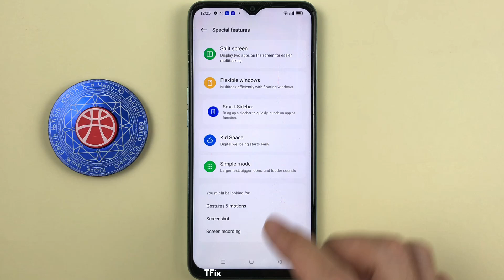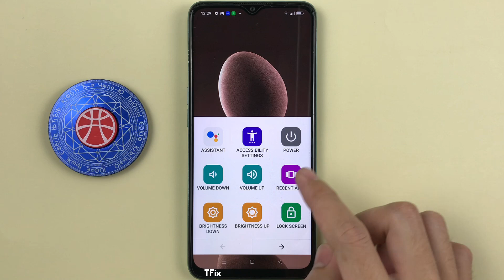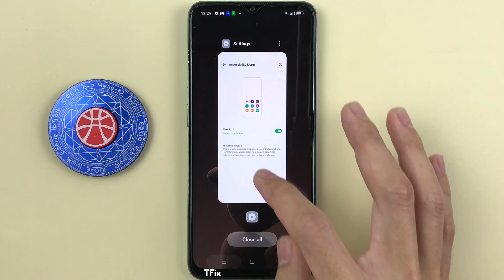Take a screenshot with the accessibility menu on OPPO A57 Android 12